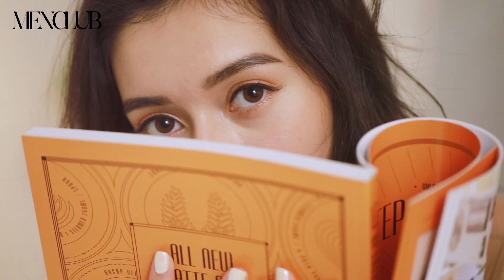【MenClub Girl】意料之外 - JoJo R 姚祖恩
「首先主持方面，我都好想有其他不同的新嘗試，但我覺得自己也有很多地方需要改善，才能接受新的挑戰。拍戲、拍劇我又真的很想試，但我又明白我這個樣子會有些限制，不是每一個劇都放得下我這種角色，所以如果大家有甚麼戲需要一個鬼妹角色，歡迎來找我 (笑)。」